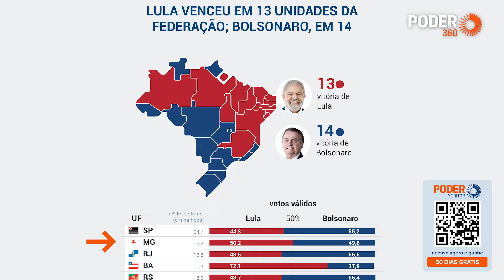Agenda da Semana: Congresso volta do recesso, Lula visita MG e inflação de janeiro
O jornal digital Poder360 traz nesta 2ª feira (5.fev.2024) uma seleção dos assuntos que devem marcar a agenda do poder e da política nesta semana.

O Agenda da Semana é apresentado pelo editor sênior do Poder360 Guilherme Waltenberg.